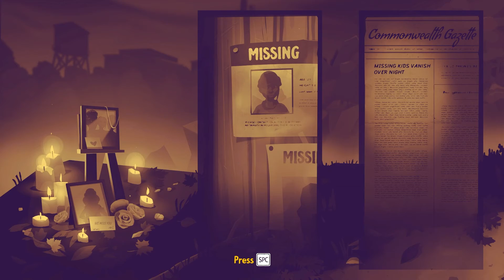Let's Play Drake Hollow (Part 22)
Build and defend villages of vegetable folk from deadly feral beasts in the blighted world of The Hollow. Explore, gather, and fight! You can even invite your friends. Can you craft the perfect village?

Having followed the call of a mysterious crow, you find yourself trapped in The Hollow, a shattered mirror of our world plagued by a mysterious source of evil. Your only way home is to rescue the Drakes, rebuild their home, and drive out the enemies that have ruined their world. Explore, build and thrive together in this third person, coop, survival-building adventure.

Play with 1 to 4 players. Go it alone, or recruit your friends to tackle the endeavors of exploring, building and defending.  Rescue Drakes, build their homes, raise them, and reap the rewards of a thriving village. Keep the Drakes happy and healthy, and they'll keep rewarding you more powerful buffs – and gifts, to boot.